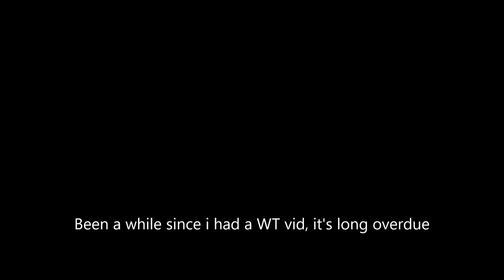WELCOME TO MY DARKSIDE|WAR THUNDER KILL MONTAGE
Hi guys! Waaaaaay overdue for any war thunder content I know, but here's something lol. I'm gonna try for some U-Boat footage soon? But we shall see, trying to do stuff while on my trip. Love u lots, Rhead :)